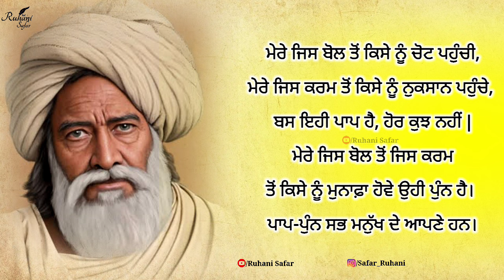ਇਕ ਬੰਦੇ ਨੇ ਫ਼ਕੀਰ ਨੂੰ ਪੁੱਛਿਆ ਜਸ਼ਨ ਮਨਾਉਣ ਦਾ ਸਭ ਤੋਂ ਚੰਗਾ ਦਿਨ ਕਿਹੜਾ ਹੈ, Ruhani Safar Ep 1008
no
Music Credit -

Keywords -

Warish Shah
Sufi Kalam
Sufiana Poetry
kalam bulleh shah
sufi poetry
punjabi shayari
Punjabi poetry
Bulleh Shah